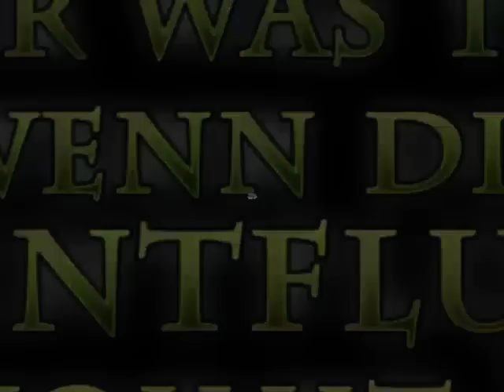Camping like a BOSS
„Ich will die Full Metal Cruise mit SWR3 gewinnen!"

Zeltaufbau nur bei Sonnenschein? Das kann doch jeder...
Zeltaufbau im knöcheltiefen Matsch? Hier trennt sich die Spreu vom Weizen...
Aber was tun, wenn die Sintflut kommt?
Wenn einem das Wasser bis zum Hals steht?
DAS ist nur was für die ganze Harten - für Leute wie uns...

PS: leider hat es nciht ganz gereicht. Ich kam mit diesem zwar in die Auswahl, aber leider hat Doro dann doch 5 andere ausgesucht :-(